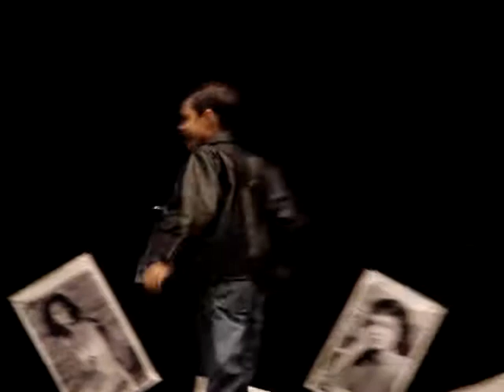J.S.B as Elvis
10 Year Old Josh Singing Elvis' Hounddog